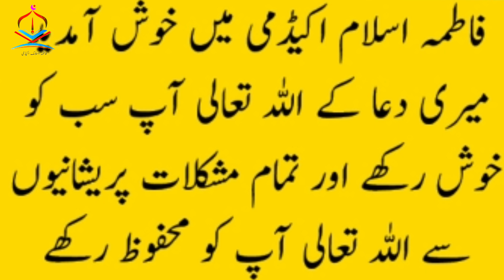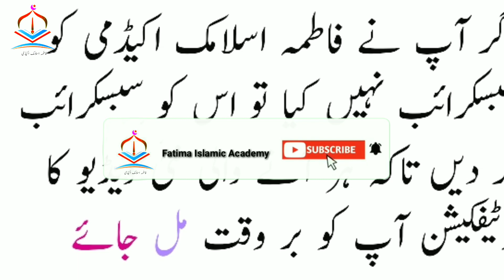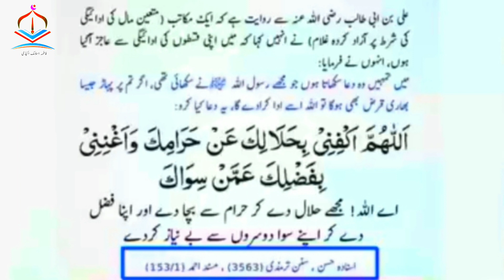Hazrat ali ka karz ke liye wazifa || Rizq main Barkat ka Amal ||Dua